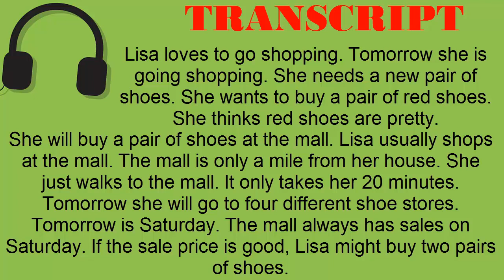Super Easy Reading #27 - New Shoes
TRANSCRIPT:
Lisa loves to go shopping. Tomorrow she is going shopping. She needs a new pair of shoes. She wants to buy a pair of red shoes. She thinks red shoes are pretty. She will buy a pair of shoes at the mall. Lisa usually shops at the mall. The mall is only a mile from her house. She just walks to the mall. It only takes her 20 minutes. Tomorrow she will go to four different shoe stores. Tomorrow is Saturday. The mall always has sales on Saturday. If the sale price is good, Lisa might buy two pairs of shoes.